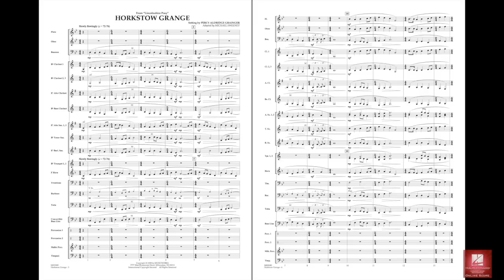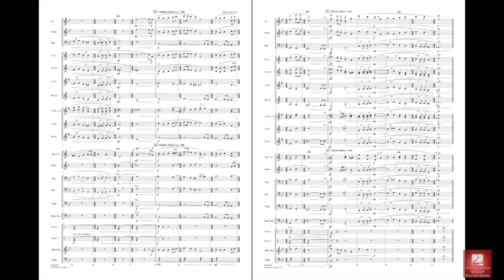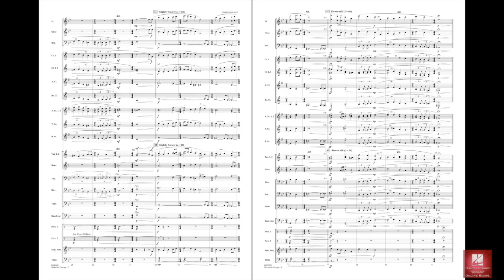Horkstow Grange by Percy Aldridge Grainger/arr. Sweeney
From Grainger's masterwork for band Lincolnshire Posy, here is the second movement smartly adapted for young level by Michael Sweeney. This edition uses a lower key for range considerations, yet retains all of the charm and beauty of the original. What a terrific opportunity to instill an appreciation of Grainger in your young players!
HL04002679
HL04002680